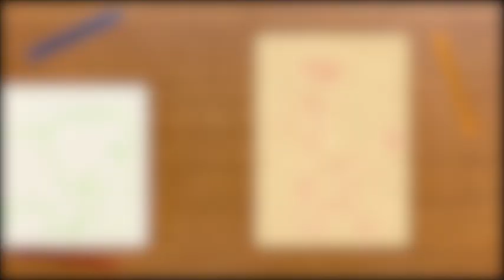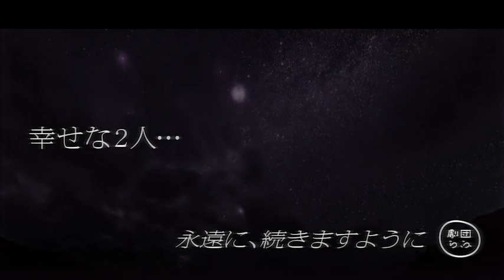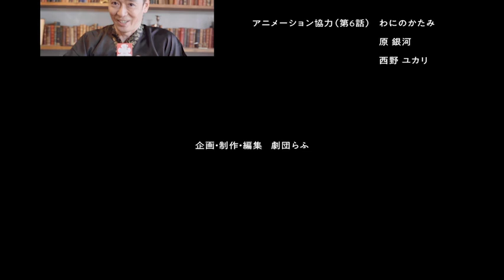【物語の結び】七夕の伝説はこれからも/ミュージカル『7月7日の7度目の正直』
たとえば、すべての恋が前世の続きだったとして。

俳優3人×クリエイター6人×劇団らふ
ミュージカル『7月7日の7度目の正直』

2020年6月29日〜7月7日
毎晩午後07:07に劇団らふ公式YouTubeにて
9日間連続公開！！

今回のアニメーションクリエイター：藤谷さや

〈3人の俳優〉
織姫役　門田奈菜
彦星役　永田崇人

天帝役　今　拓哉

〈6人のクリエイター〉
岡田詩歌
鈴木麻友子
mame
弓穂
藤谷さや

〈スタッフ〉
監督・作詞・作曲　劇団らふ
編曲・演奏・サウンドプログラミング　竹内秀太郎
アシスタントプロデューサー　佐護舞衣
アシスタントディレクター　松下豪
ヘアメイク（今拓哉）　花田愛奈
Webデザイン　加藤颯
本編英語翻訳　池田治樹・海和花

企画　小室あや子